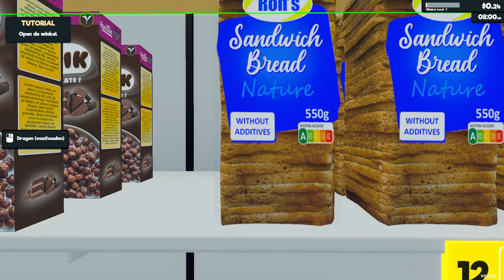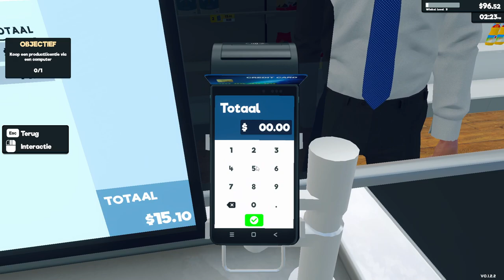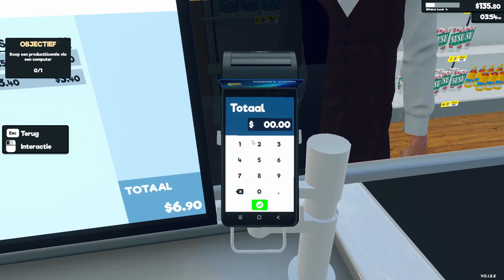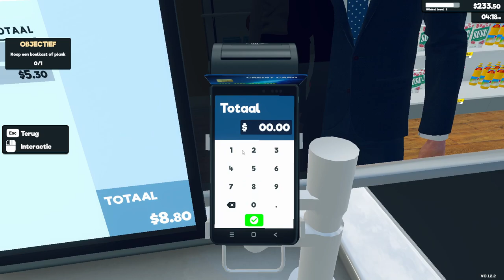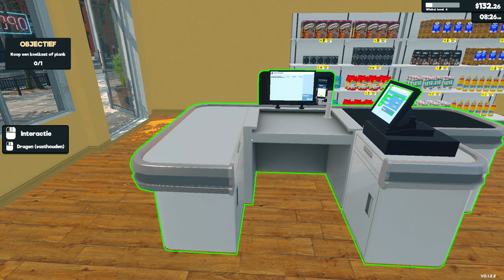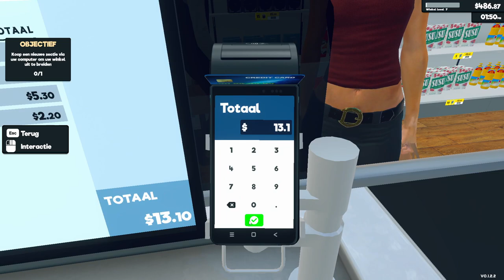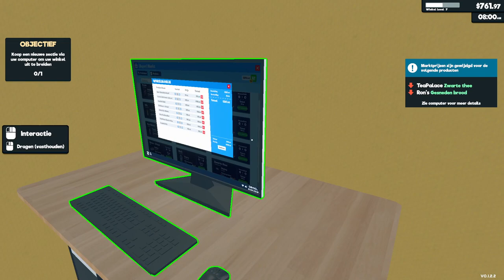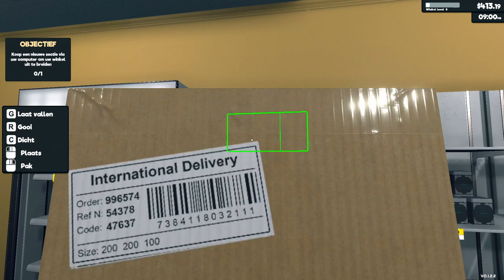Supermarkt simulator S01 EP01 Wij gaan een supermarkt openen!